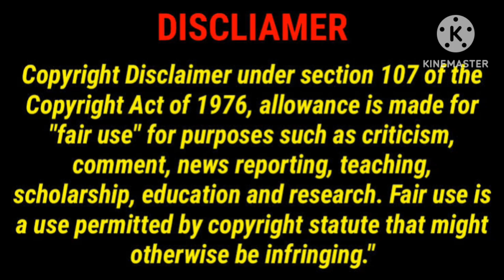Simon Daniel Movie Review in Tamil/Simon Daniel Tamil Dubbed Movie Review/Simon Daniel/Good Review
This Video For Simon Daniel Tamil Dubbed Movie Review in Tamil